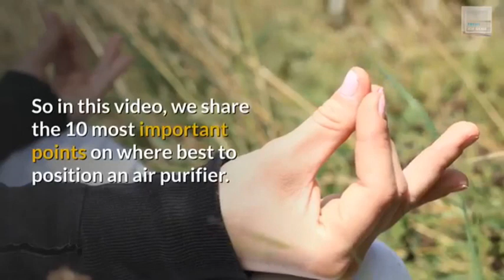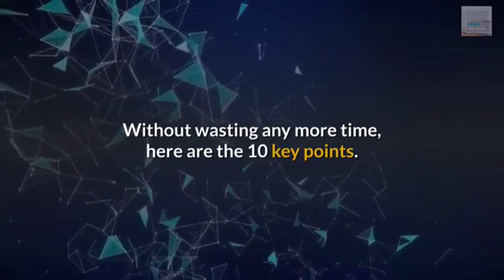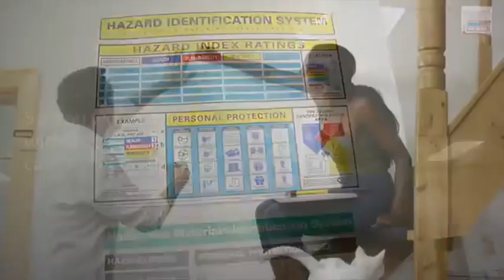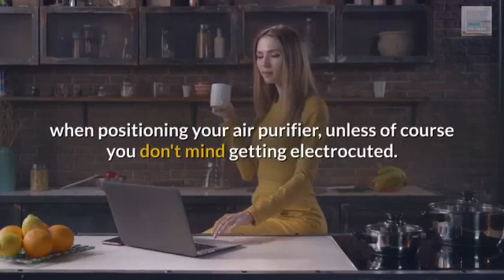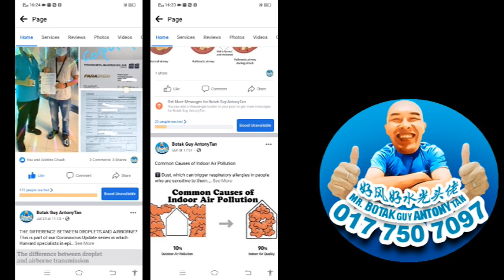10 CRUCIAL POINTS ON THE BEST POSITION | botak guy antony tan #07